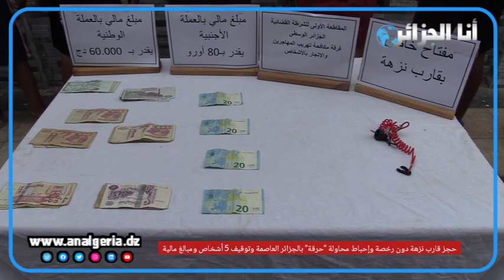حجز قارب نزهة دون رخصة وإحباط محاولة “حرقة” بالجزائر العاصمة وتوقيف 5 أشخاص ومبالغ مالية